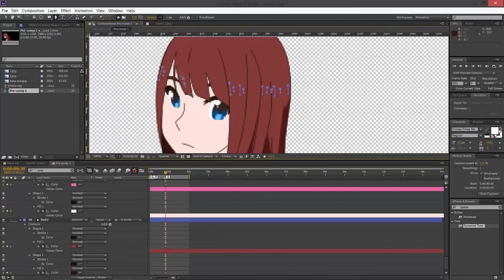14 Curiosidades sobre a Bulma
Hoje trazendo as 14 curiosidades sobre a personagem feminina que mais apareceu no anime Dragon Ball, a mulher que domou a fera dentro de Vegeta, Bulma Briefs.

Ayu Brazil - DRAGON BALL GT - SORRISO RESPLANDECENTE [CORAÇÃO DE CRIANÇA]